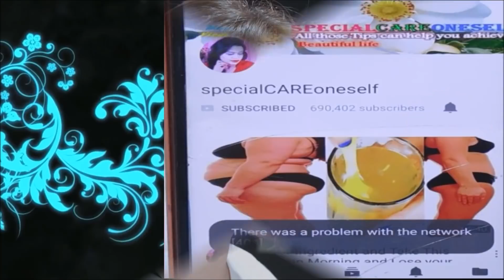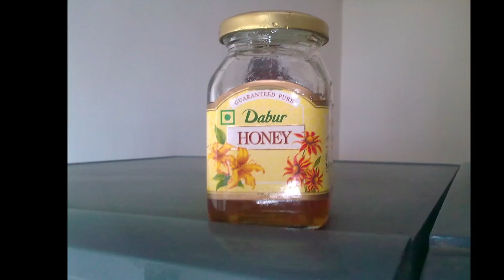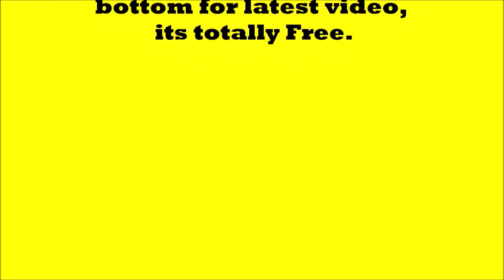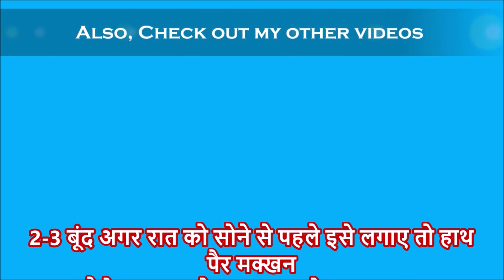शहद फेशियल 1 दिन में ऐसा अदभुत Golden Glow गोरा निखार लाएगा देखने वालों के होश उड़ाने जाएंगे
Pintrerest: .